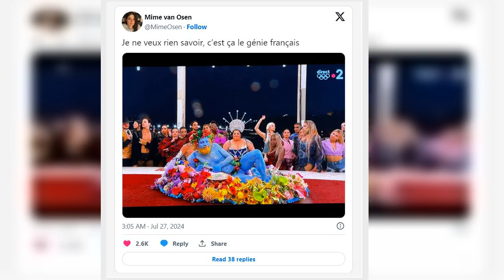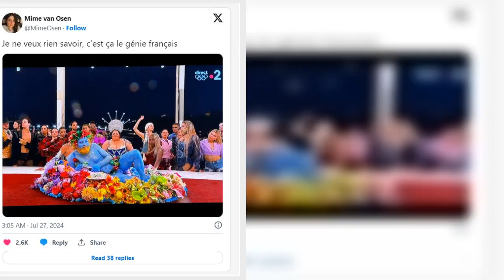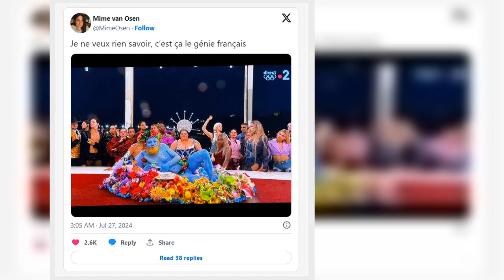Olympics organisers forced to apologise as outrage sparked over 'mockery of Christianity'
The 2024 Olympic Games were accused of "blasphemy" after a stunt by drag performers during the opening ceremony sparked protest from many - including Elon Musk.